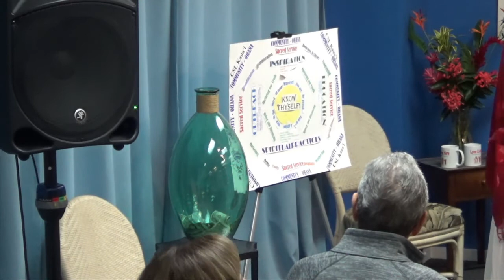CSL Kauai 18-12-16 "Unwrapping The Gift"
CSL Kaua'i Sunday Celebration Services with Revs. Rita Andriello and Patrick Feren